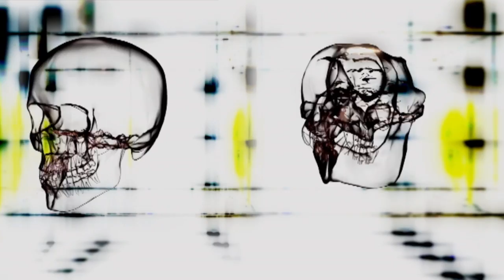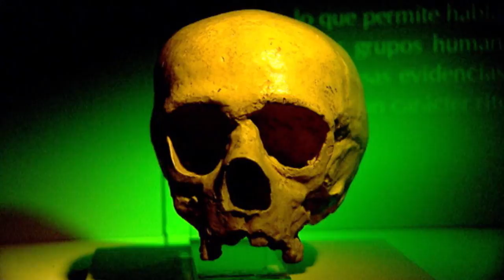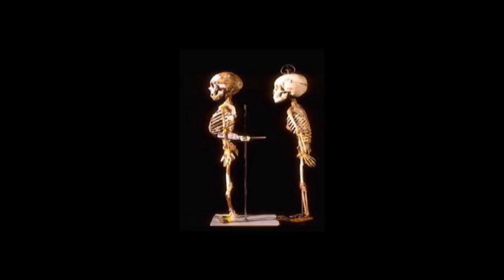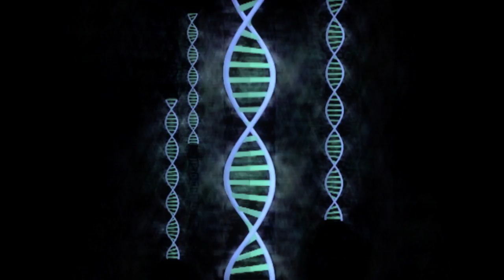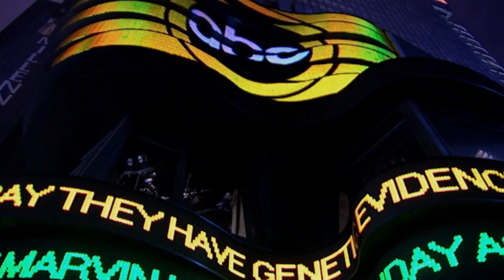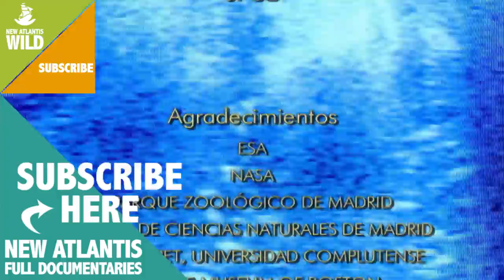Future: Humans (Full Documentary)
Humans are the only intelligent beings that exist today.
Our intelligence has allowed us not only keep us in a hostile universe to life in nature; Appears that our future as a species is no longer dependent on the processes of natural selection.

We have developed the science and technology, for the first time ever, allow us to manipulate our nature whim.

The documentary takes us through the history of human evolution, from the appearance of man on earth.